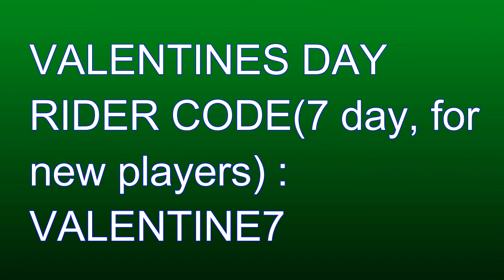SSO- SC+RIDER CODE 2019 VALENTINES DAY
➖➖➖➖➖➖➖➖➖➖➖➖➖➖➖➖➖➖➖➖➖➖➖➖ ⭐Nagyon Szépen Köszönöm,Hogy VégigNézted!⭐ ➖➖➖➖➖➖➖➖➖➖➖➖➖➖➖➖➖➖➖➖ ⚛«Elérhetőségeim»⚛ 📷Instangram: dorcidortya 📷Tiktok: Dorcidortya ➖➖➖➖➖➖➖➖➖➖➖➖➖➖➖➖➖➖➖➖ ⚛«Információ»⚛ ◀Mivel vágom a videokat? ◀ Filmora ◀Mivel veszem a videokat? :) ⚜